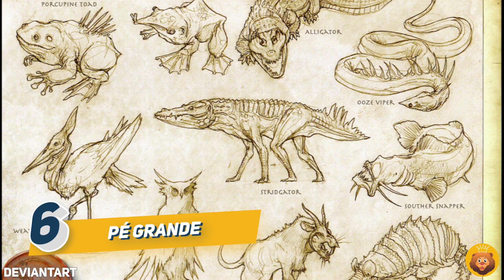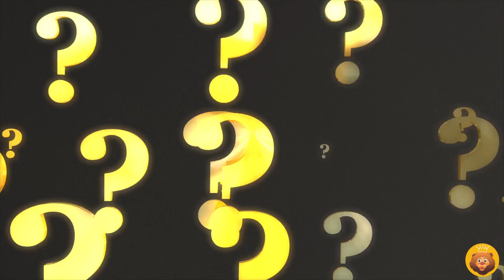10 Criaturas Mais Estranhas Filmadas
10 Criaturas Mais Estranhas Filmadas

Nunca se sabe quais criaturas misteriosas estão à espreita em todo o mundo. Dê uma olhada nas 10 criaturas mais estranhas filmadas

00:00 - Introdução
00:07 - Yeti
01:06 - Homem-Mariposa
02:06 - Dragão de fogo do Condado de Pocahontas
03:11 - Ningen
03:49 - Pé Grande
04:42 - Kongamato
05:35 - Espreitador Noturno de Fresno
06:26 - Duendes
07:15 - Trunko
07:56 - Chupacabra